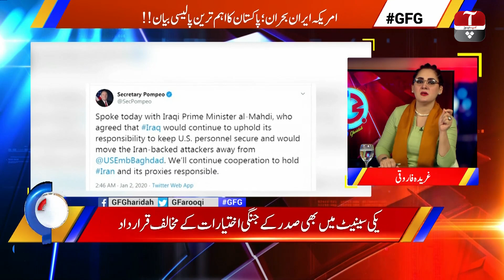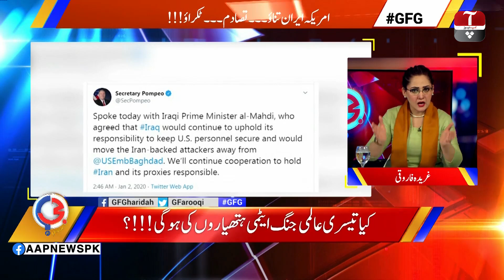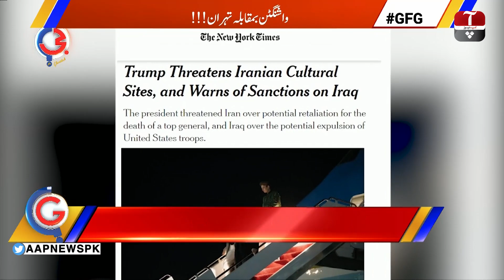G For Gharidah | Sherry Rehman, Abida Hussain, Lt. Gen (Retd) Ghulam Mustafa | 06 Jan 2020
G For Gharidah | 06 January 2020 | Aap News